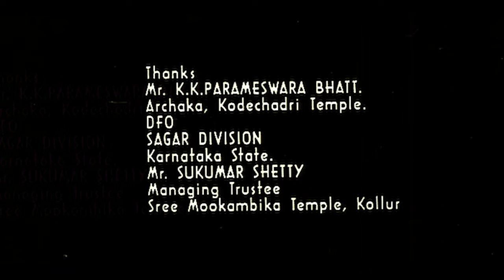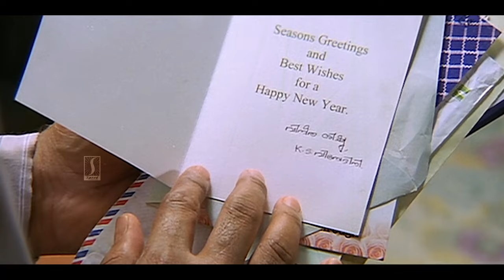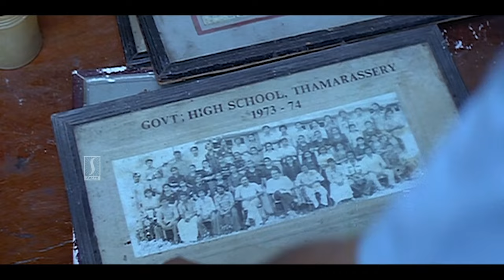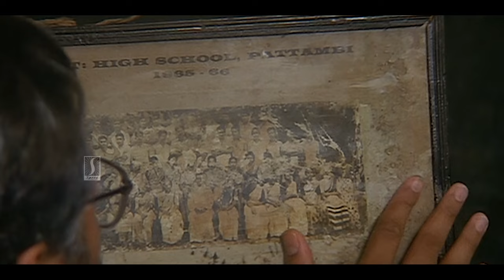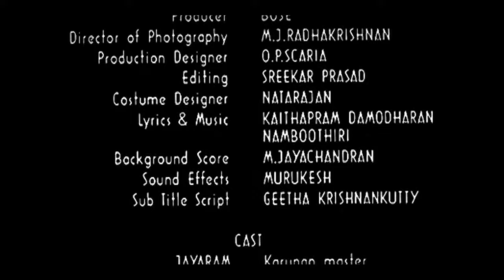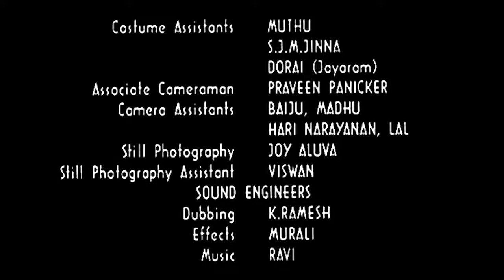Jayaram | Suhasini | Monica | Rachana Narayanankutty | Theerthadanam Malayalam Family Movie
Theerthadanam (transl. Pilgrimage) is a 2001 Indian Malayalam-language directed by G. R. Kannan and written by M. T. Vasudevan Nair based on his story Vanaprastham. The film stars Jayaram and Suhasini Maniratnam. The film met with critical acclaim. It was selected to be screened in 18 International Film Festival, which is a record at that time. Suhasini Maniratnam and K. S. Chithra got Kerala State Film Awards for their works in the movie.